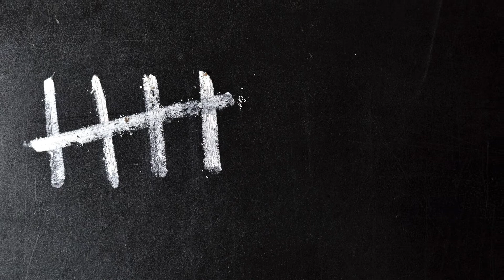LAID BACK music for StudyING and RElaxing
Chill Music to help you unwind from a long day and focus on relaxing, studying, or sleep.

Listening to RELAXING/STUDYING MUSIC reduces stress. The influence music has on our minds is utterly incredible. It can change our moods, bring back nostalgic memories, reduce burnout. Music can provide a distraction to life's struggles and help one to relax during difficult times.
Enjoy these next few minutes.

Thank you for Vibing with Mark.